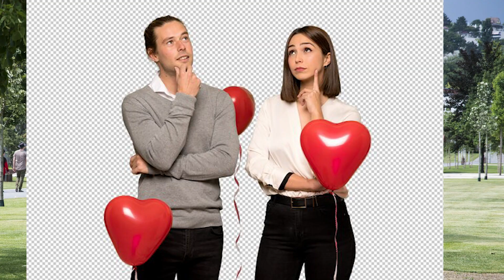A LEGJOBB VALENTIN NAPI TIKTOK VIDEÓK! | Fantasztikus ötletek?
Elfelejtetted az ajándékot? Idén újra kiment a fejedből, hogy meglepetést tervezz? Semmi baj, pont azért vagyok itt, hogy gyorsan az utolsó pillanatban még meg tudd menteni a barátnőd/barátod egy csalódástól. A mai videóban éppen ezért a legjobb egyszerű és nagyszerű valentin napi meglepetéseket hoztam el nektek, amikből ötletet meríthesz, vagy akár egy az egyben újraalkothatsz. Boldog Valentin napot mindenkinek! :)

Eljött ismét az a varázslatos napja az évnek, ami a szerelmes pároknak a Valentin napot, a szingli egyedülálló embereknek, pedig egy újabb átlagos napot jelent. De vajon tényleg annyira különleges ez a nap? Tényleg fontosak a drága és ritka ajándékok? Többek között ezt is kitárgyaljuk és kritikát is megfogalmazunk a mai reakció videóban. Te mit gondolsz, számodra különleges napnak számit Február 14-e? Írd meg kommentben a te véleményed!

A LEGJOBB VALENTINNAPI AJÁNDÉK ÖTLETEK, HA NEM AKAROD HOGY MEGINT MEGHARAGUDJON A BARÁTNŐD! *TikTok*